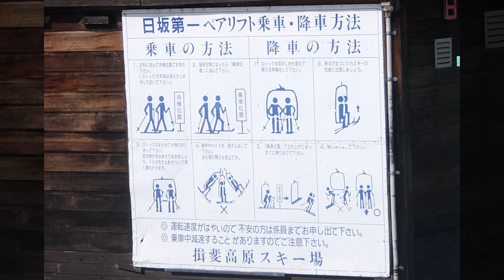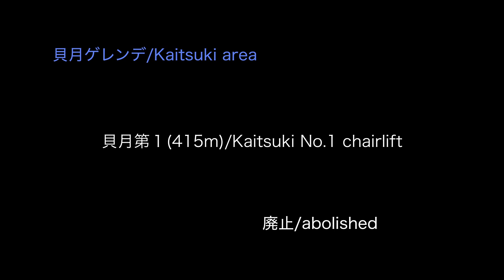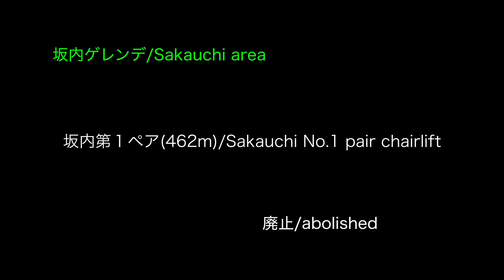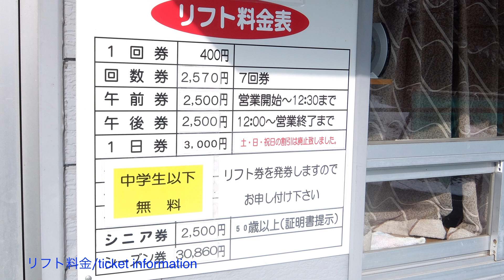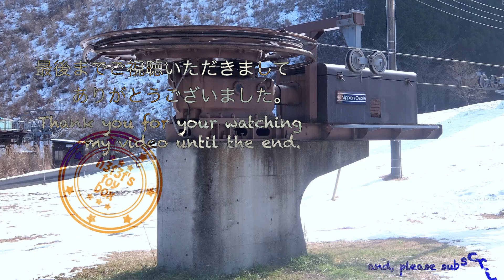[ゲレンデ]いびがわ 揖斐高原貝月日坂スキー場（岐阜県揖斐川町）/[ski slope]Ibikogen ski resort, Ibigawao-town Gifu-pref.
この動画は岐阜県揖斐川町にあった、揖斐高原スキー場のご紹介です。（’１６年０１月０２日撮影）

English guide : This video is about ski lift of Ibikogen ski resort, located at Ibigawa-town Gifu-pref.
　I recorded this video on January 2,'16.

＊使用素材/Using resources＊
　iLife library様：chimes2, Half Moon Bay Medium
　甘茶の音楽工房様：キャンディーブーケ
　Unicorn Heads(Youtube library)様：River Radio 92.3 WBPM

[ゲレンデ]アルペン　ウイングヒルズ白鳥リゾート（岐阜県郡上市）/[ski slope]Winghills Shirotori resort, Gujyo-city Gifu-pref.

[ゲレンデ]母袋総合開発　アウトドアイン母袋スキー場（岐阜県郡上市）/[ski slope]Outdoor in Motai skiing ground, Gujyo-city Gifu-pref.

鉄道系交通機関（鉄道、索道、路線バス、その他軌道系）の前面展望を主体に、あやしい鉄道旅行と呼ばれるショートトリップ集、車両形式のまとめなどを主題とした、鉄道とその他の公共交通のチャンネルです。”別冊つなわたり／ロープウェイに乗ろう”のビデオブログとして発展して来ました。

This channel is a public transport channel. It is mainly for the driver's view of railway transportation systems (railroads, cableways, route buses, and other track systems), and is mainly related to short trip collections called suspicious railway trips, vehicle types collection, and so. It has been started as a video blog of "Extra issue Slacklining/Take a ropeway!".